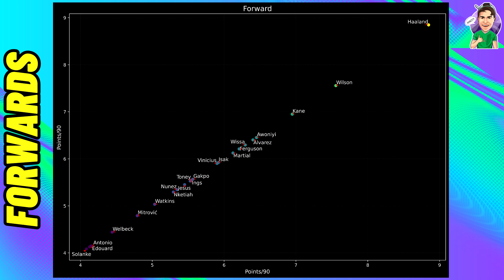FPL GW1 | TOP 5 UNDER-PRICED FORWARDS (MUST HAVES)! ✅ | Fantasy Premier League 2023/2024!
In this video we take a look at THE FPL GAMEWEEK 1 (GW1) UNDERPRICED FORWARDS!